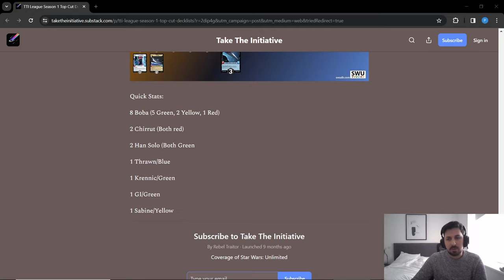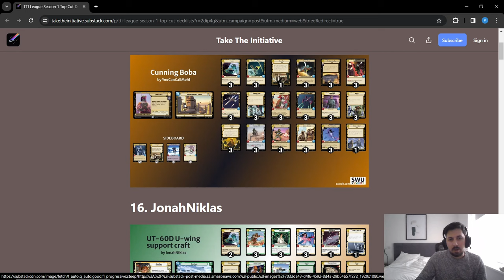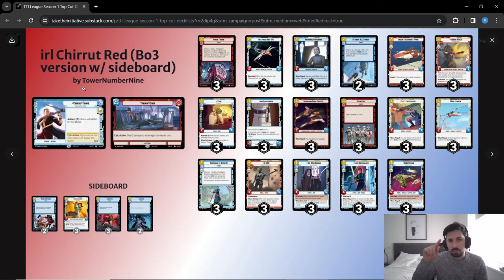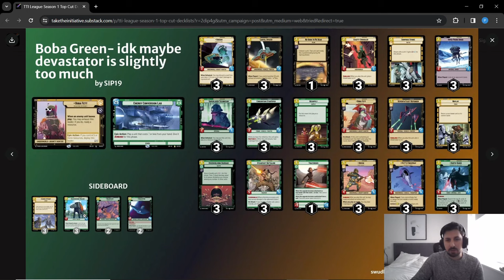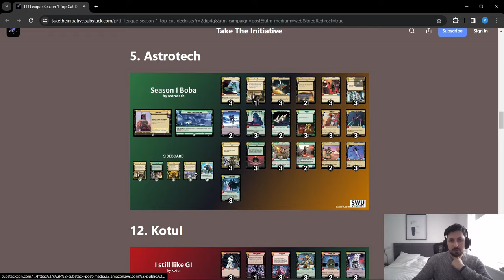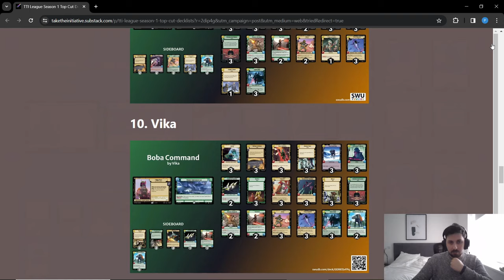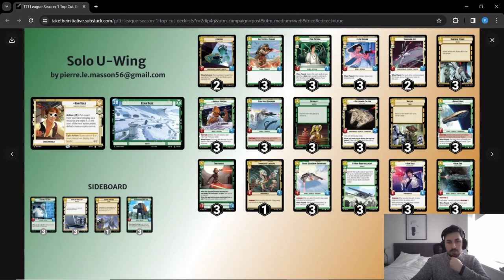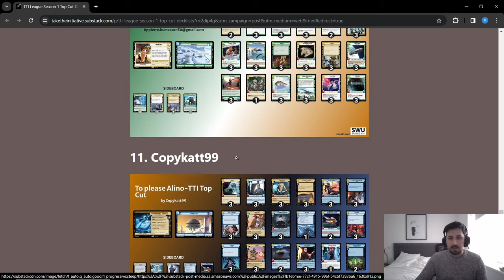COMPETITION AT A HIGH LEVEL (decklist analysis)